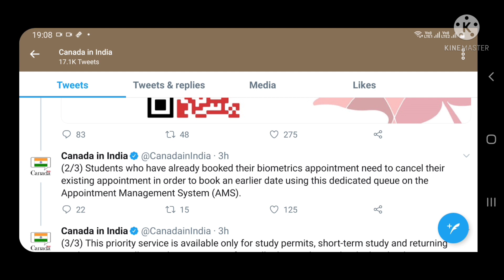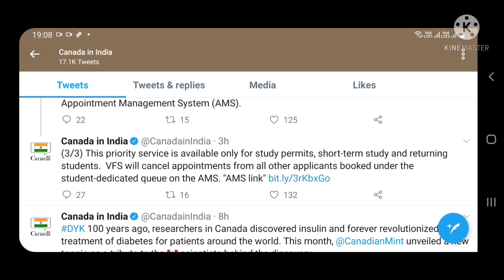Canada High Commission share Biometric Appointment Student VFS Biometric Appointment Update